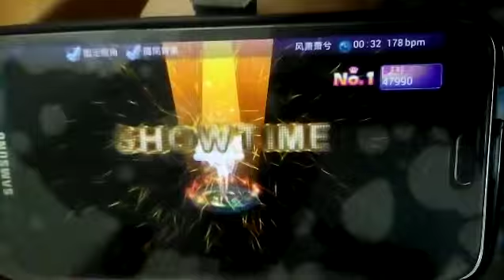戀舞-勁舞模式 风蕭蕭兮 [178速 八方向片段]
最近太忙..沒有太多時間可以拍片 所以就拍了這段

這段預估是目前台灣戀舞 勁舞模式 最快速 最高難度的地方